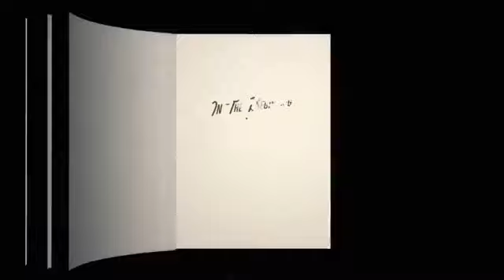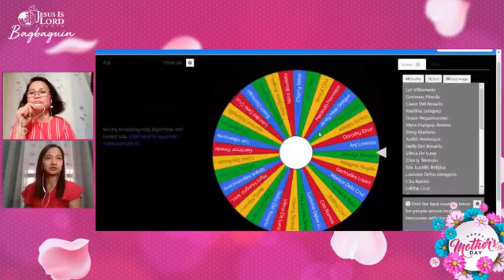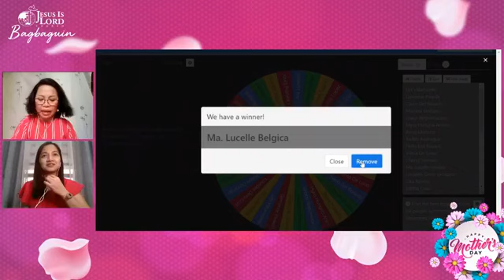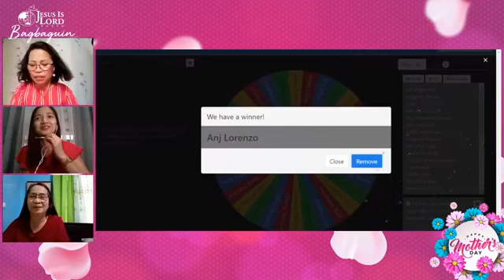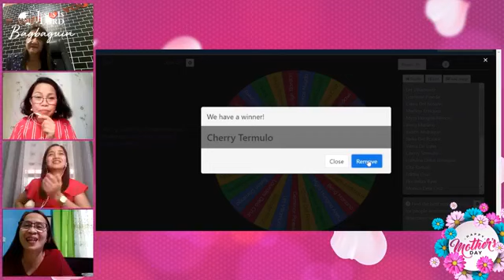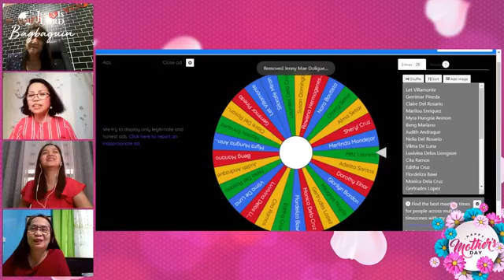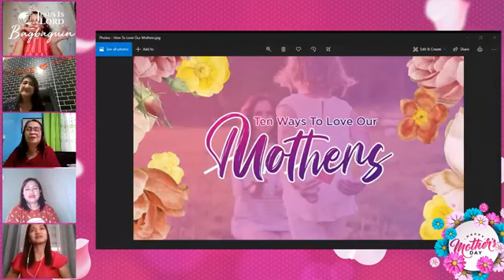KKB Mother's Day Appreciation May 9, 2021